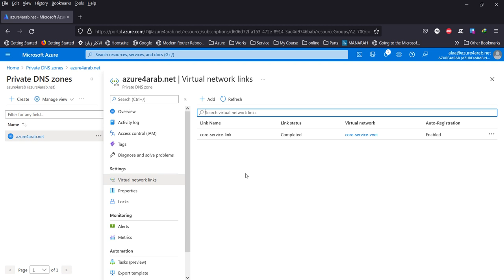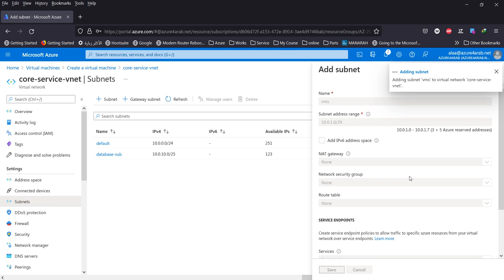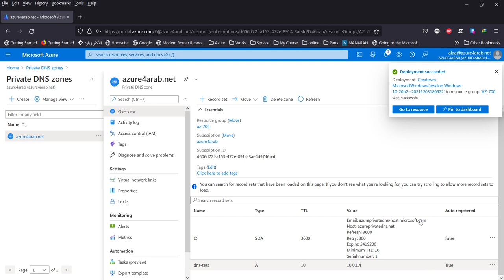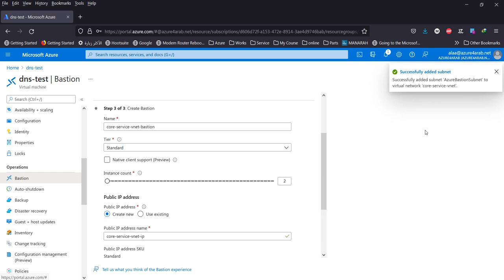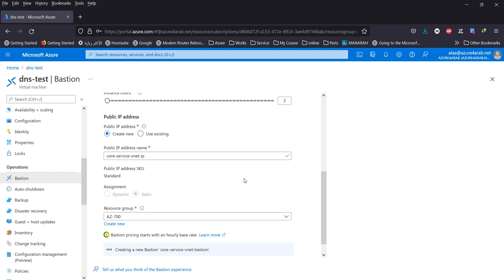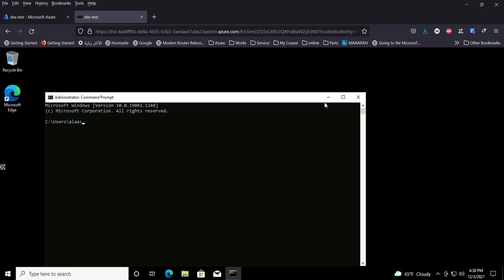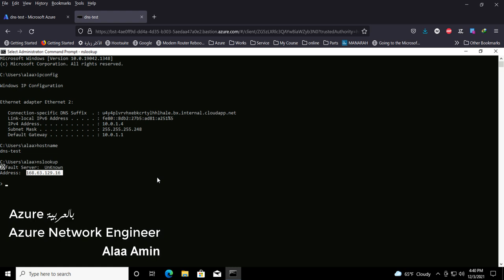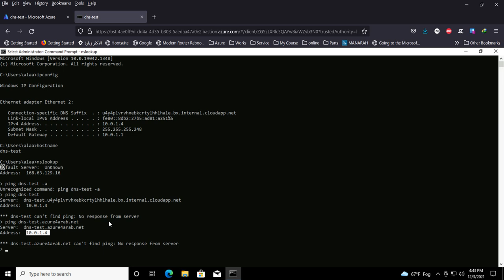Implement Azure Private DNS | 06